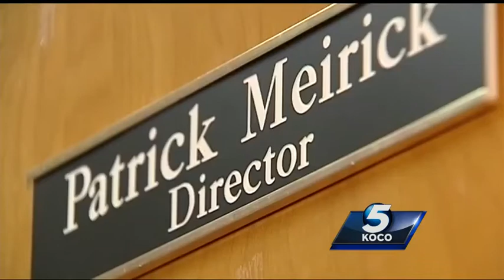Latest Mary Fallin ad fact-checked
An OU professor fact-checked the latest Mary Fallin ad for us. Her ad attacks opposing candidate Joe Dorman.